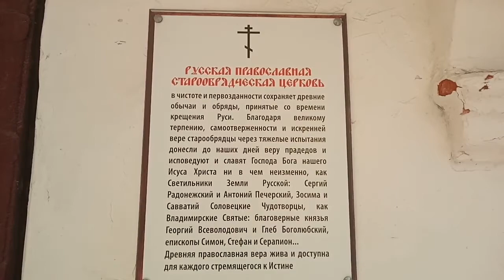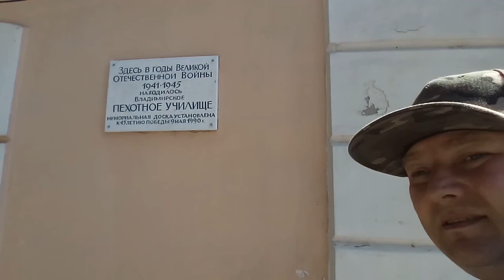Очередная вылазка во Владимир (VivaVideo Pro - HD Video Editor)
Видео смонтировано в программе "VivaVideo Pro: HD Video Editor". Проверяю ее возможности, а за одно и смонтировал очередной видос.

VivaVideo Pro: Video Editor - это простой в освоении, но довольно-таки мощный инструмент для пост обработки ваших видео файлов и изображений, с помощью которого вы сможете быстро и без особых усилий создать прекрасные видео коллекции.

С помощью VivaVideo Pro для андроид вы не только сможете обрабатывать и кадрировать видео файлы неограниченной длины, создавать великолепные слайд-шоу и видео в режиме PIP (картинка в картинке), но и получить массу других полезных функций..